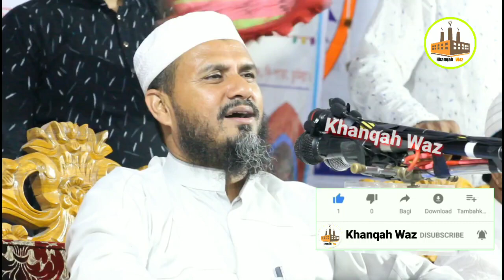মাহফিলে বসা, ঘুম ও উট নিয়ে হাঁসির ওয়াজ | Mostak foizi | হাঁসি ও কান্না | মোস্তাক ফয়েজী New Waz 2020